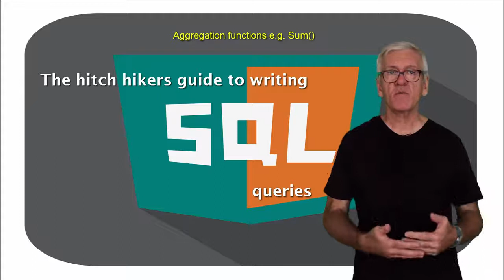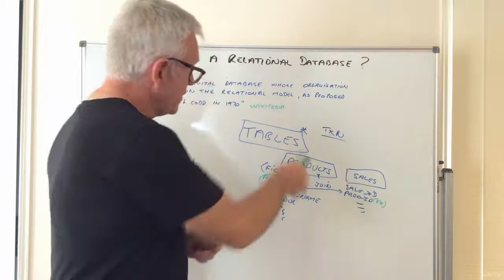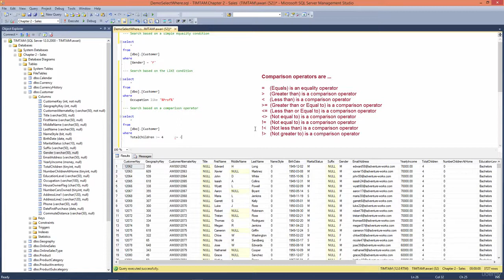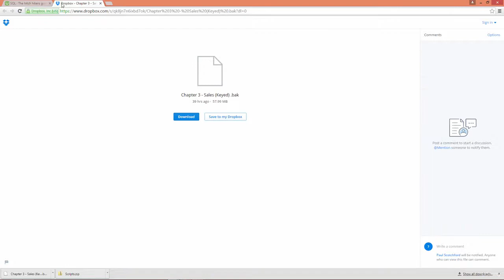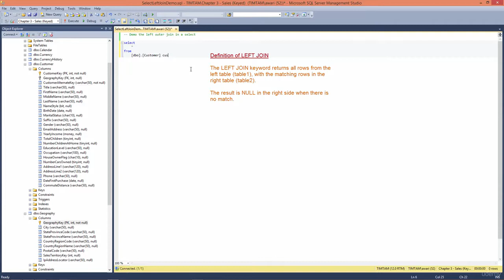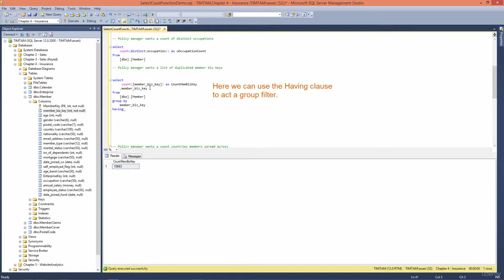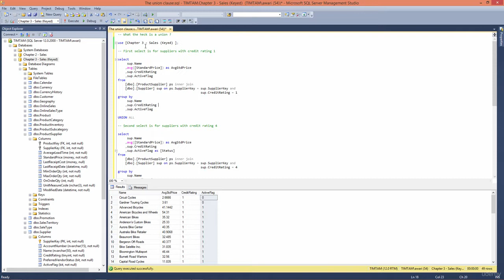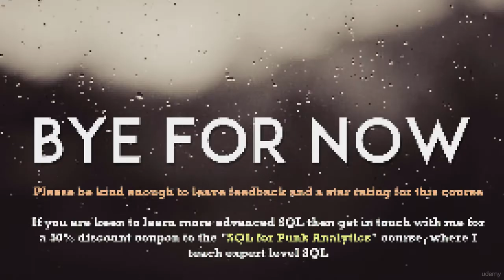SQL Tutorial for Beginners: Practice SQL Queries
Get started with the SQL query language and easily master the complexities of Table Joins. Guide To Writing SQL Queries

The video is aimed at Beginners to Intermediate levels.

It covers all the bases for you to get up to speed with writing SQL before you progress on to more advanced SQL for transforming and analysing data.

I will explain everything step by step and in detail so you get to know SQL very well.

The video uses SQLServer 2014 express, and we all know the popularity of SQL Server and the thousands of enterprises that use it.

All data and scripts are included (for download) in the video so that you can practice what I teach and more.

    Anyone looking to start using SQL queries in their day to day work
    Newbies to SQL and relational databases
    Graduates
    Technical users connecting to database back ends
    Looking to start with foundation skills before getting into advanced SQL

Video source via:  Paul Scotchford